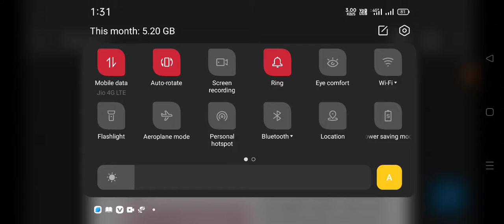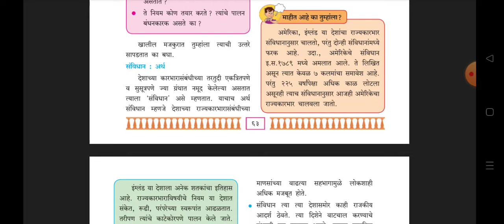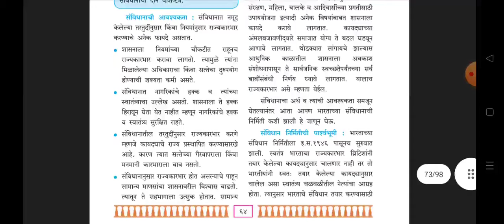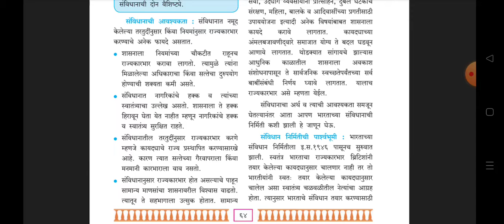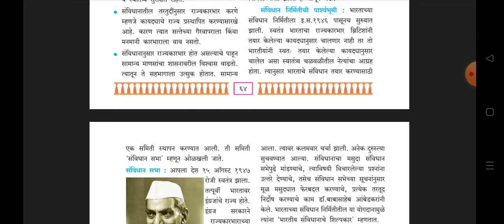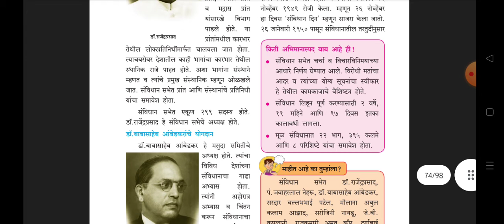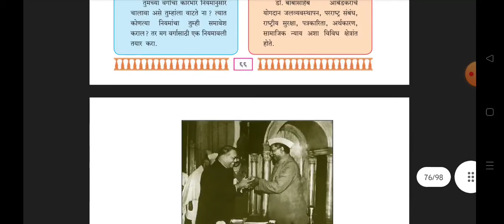7 वी नागरिकशास्त्र || 7th NAGRIKSHSRA || MPSC UPSC STI ASO PSI TALATHI EXAM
7 वी नागरिकशास्त्र || 7th NAGRIKSHSRA || MPSC UPSC STI ASO PSI TALATHI EXAM